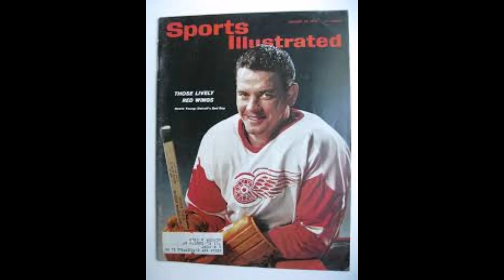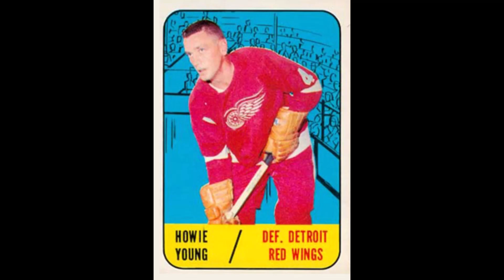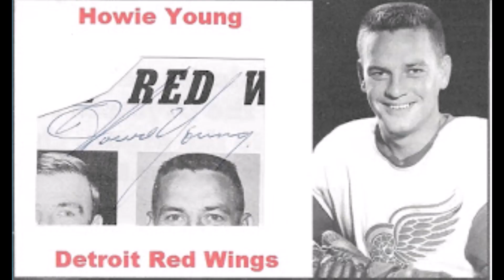Howie (Cowboy) Young - The Handsome Devil of Hockey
Star player in NHL, WHA and WHL conquered his personal demons to make a lasting positive impact on the sport